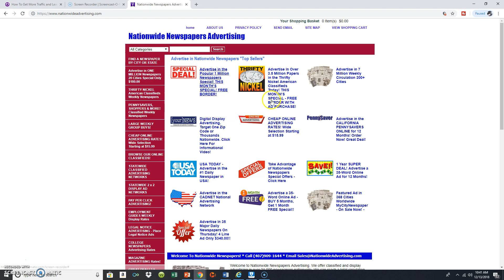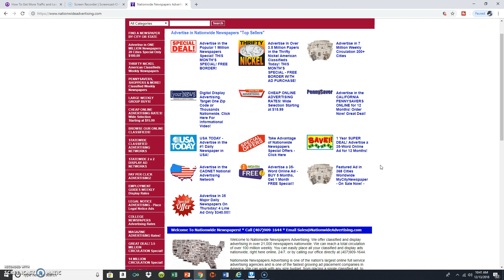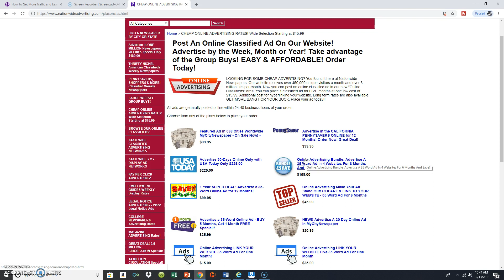How to grow your Business "exponentially" Through Bulk Classified Ads Advertising !!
Imagine placing a single classified ad in
just one single  newspsper and that ad was able to get your 20 new leads every week.

Or 100 dollars In sales ..
Imagine placing that very same ad in 5, 10, 15 or even 45 newspapers

When you undertand the power and
The importance of exposure and that  the "sucess of your marketing" is contingent upon "Building a bigger list"

you'll  automatically start  looking for new creative and innovatiove
ways to grow your business...

which is exactly why this video is all about How to grow your Business "exponentially" Through Bulk Classified Ads Adeertising.

Nationwide Advertising!

grow your business. how to grow your business, how to frow your business classified advertisin gonline classified ad sites, nationwide advertising,nationwidead  placement,marlon o bennett youtube.youtube marlon o bennet